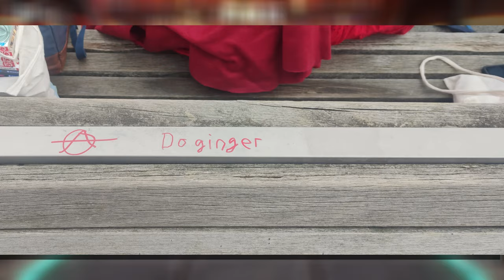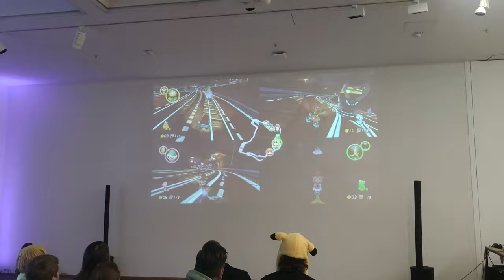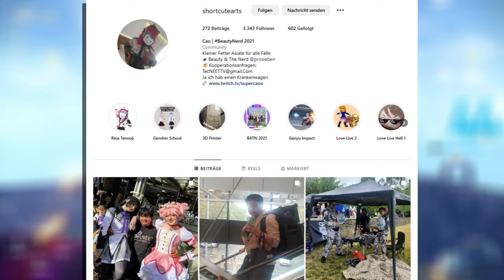DeDeCo 2024 - Vlog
Vom 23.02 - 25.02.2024 war ich wieder auf der Anime-Messe "DeDeCo" in Dresden und im Vergleich zum Vorjahr fand ich diese deutlich besser, was sich auch in diesem Vlog mehr als wiederspiegelt.

Vielen Dank an die Orga für die tolle Convention und ich bin schon auf nächstes Jahr gespannt, was die so geplant haben. Und auch an die Leute, ohne die so manches in dem Vlog nicht zustande gekommen wäre

KleienrMuefffin @Muefffin
HenryV3: @HenryV3
Lucy: @Luchan

0:00 Intro + Hinfahrt
2:51 Aufbau
5:29 Shows, Wettebwerbe und Gamin g
9:17 Highlights
12:43 Cosplay-Bilder
16:36 Fazit + Danksagung